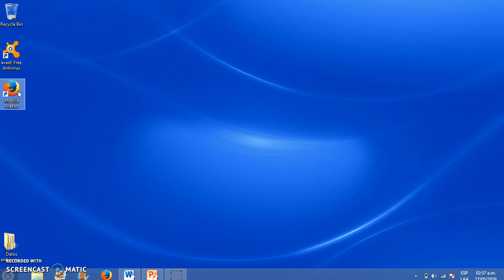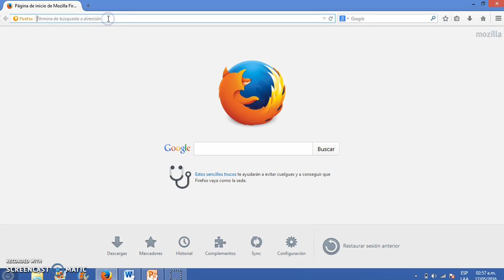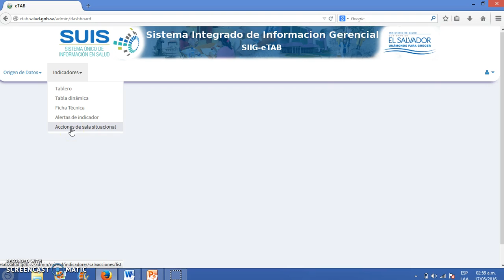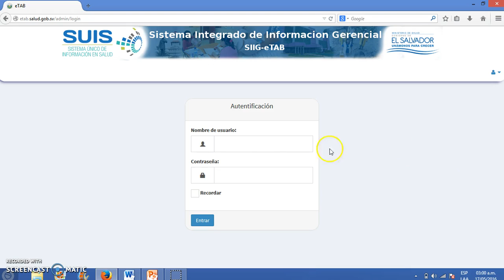01 Ingresando al eTAB